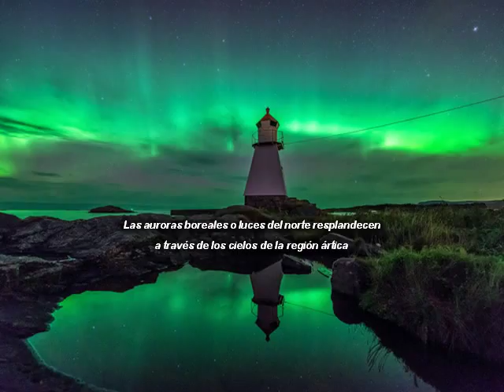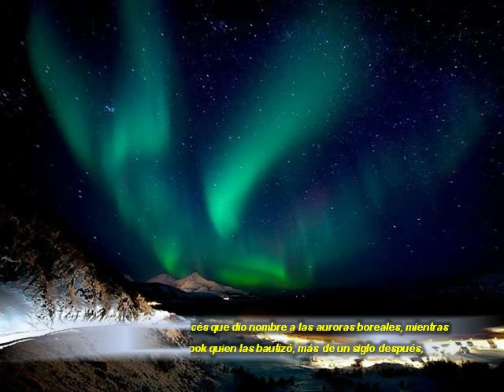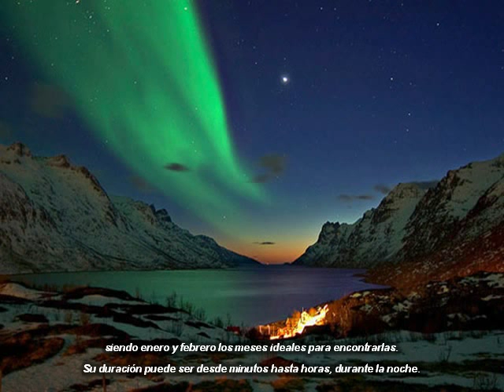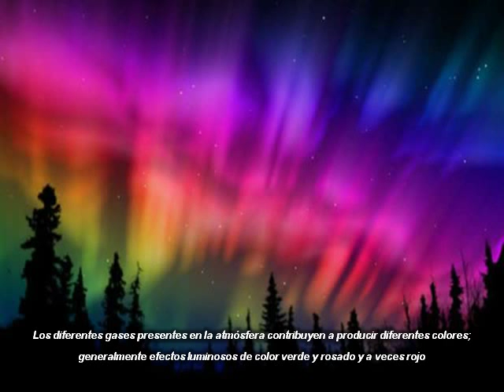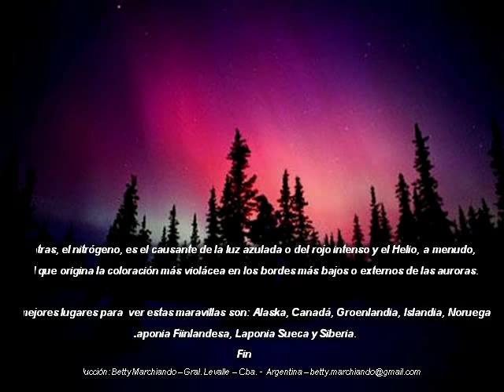Auroras boreales imágenes y definición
Las luces del norte o aurora boreal han fascinado a esquimales, lapones y demás tribus árticas desde los tiempos más remotos, incluso los griegos ya la conocían… Aquí podemos ver bellísimas fotografías, leer la definición científica, es decir, porqué se producen estos fenómenos luminosos y coloridos, los lugares geográficos donde se pueden ver y el origen de su nombre, el fondo musical es de: Strauss, "Perpetuum Móvile".-